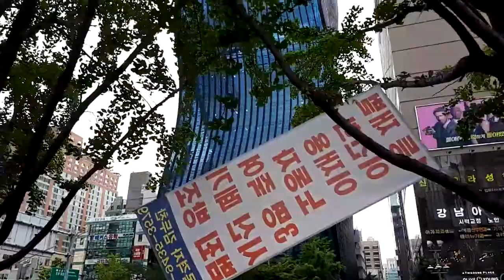Walking Around Seoul (Gangnam Station to Seocho Station w/ music)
A Friday after work walk through Seoul through two of the richest neighborhoods in Seoul. The South Korean Supreme Court and The Tomb of Grand Prince Hyoryeong is located in Seocho. While one of the most famous shopping districts and night spots in Seoul is located in Gangnam.  This video shows the average daily goings along this part of the Number 2 Line (Green Line).

⦾⦾ Area Information ⦾⦾
The name Gangnam literally means "south of the river". Which it is located directly south of the Han River. Gangnam station is located at the western end of Teheranno, with in Gangnam-Gu, home to many corporate headquarters and impressive towers, while the area immediately to the north of the station is densely packed with bars, restaurants and clubs. There are also many shops in the subway station below ground. (Wikipedia

Here's a list of "The 10 Best things to do near Gangnam Station" from Trip Advisor

Both Seocho Station is located in Seocho-Gu. Seocho-Gu is South Korea's second richest neighborhood. This Gu (District) is also the location of the South Korean Supreme Court.

○○○ This video was recorded June 11, 2021 at 5:06pm (+9:00 GMT) ○○○